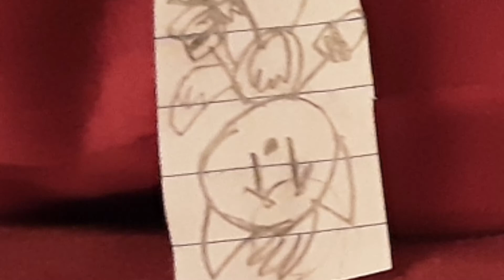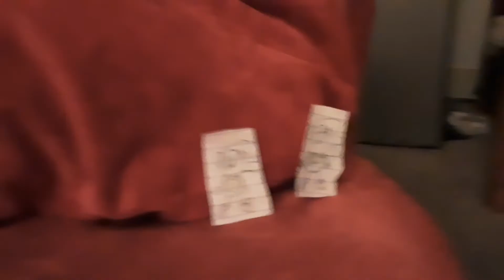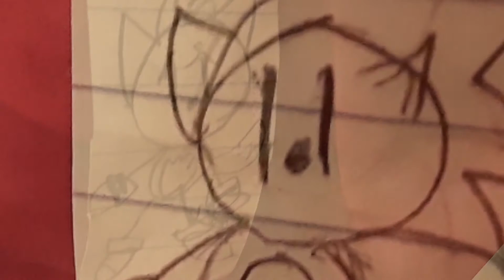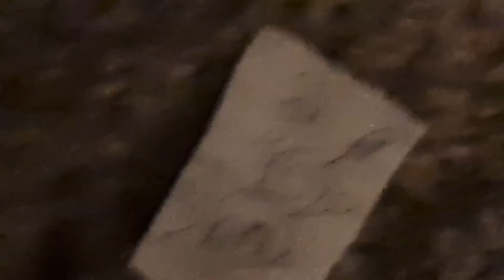Rail Grinding - Paper Pals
Sonic and Shadow try to rail grind before realizing that they can't do that cause they're paper cut outs.

Credits:
Characters "inspired by" Peter Knetter What's Up With Series! -
Logo by me
Voices by me
Editing my be
Music - A random song I found in my editor, Planet Wisp Act 1 from Sonic Colors
Sound effects - Explosion 2, Explosion 1

Oh no there was a screen, PLEASE DONT SCREEN MEMES BEHIND ME!

Eat 'em up, Eat 'em up, Eat 'em up, Eat 'em up!
Reese's Puffs, Reese's Puffs!
(Wow)
I got Reese's Puffs in my bowl
(Wow)
Now my day's on cruise control
(Wow)
(Wow)
And just like that I'm on a roll
Peanut butter chocolate flavor
In the am, it's the flavor I savor
Peanut butter and chocolate too
You know how I do, That's what I wake up to
My Reese's Puffs inspired this rhyme
That peanut butter chocolate combination's on time
Reese's Puffs, Reese's Puffs! (Eat 'em up, eat 'em up)
('Cause uptown funk gonna give it to ya)
(Wow)
(Wow)
(Wow)
(Wow)
(Wow)

(Wow)
(Wow)
(Wow)
(Wow)
(Wow)
(Wow)
(Wow)
Reese's Puffs, Eat 'em up, Eat 'em up (Up-town funk you up)
Reese's Puffs, Eat 'em up (Uptown funk you up)
Reese's Puffs, Reese's Puffs! (Uptown funk you up! )